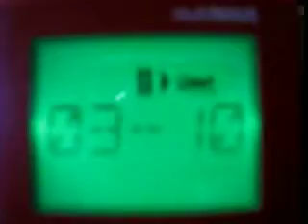roco sound test model train H0 steam engine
roco sound test model train H0 steam engine for model railways